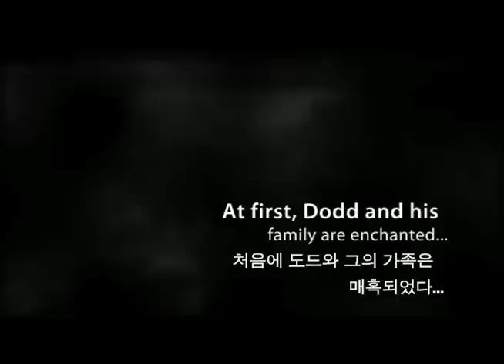야수의 정원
"만약 히틀러를 막을 수 있었다면?" 미국의 대표적 논픽션 작가 에릭 라슨의 《야수의 정원》이 던지는 질문이다. 인류 역사상 최대의 비극인 제2차 세계대전과 유대인 학살은 어쩌면 '일어나지 않았을 수도' 있는 사건이었다. 전 인류에게 깊은 트라우마로 남아있는 이들 사건은 인간이 어디까지 잔인해질 수 있는가를 명백하게 보여주었다. 과연 무엇이 문명국가 독일에서 이러한 비극을 탄생하게 했는가?

이 책은 비극에서 살아남은 자들의 생생한 증언록이자 한 편의 역사소설처럼 흥미진진하게 읽히는 논픽션이다. 풍부하고 방대한 사료를 바탕으로 치밀하게 재구성된 이 작품을 읽으며 독자들은 1930년대의 베를린을 현실에서 경험하는 듯한 현장감을 느끼게 될 것이다.